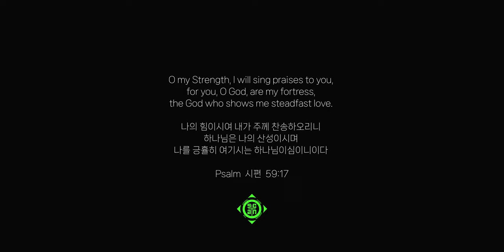2023 June | KASHIPUR | Uttarakhand | India Gospel Camp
Gospel Camp For All Nations Ministry [GCAN]

June 2023 [Kashipur, Uttarakhand, India]
Video by Ptae
Music by "Tu Mera Bal (official) | Hindi Worship Song 4K | Carmel Community Church ft. Samuel Minj, Libin Babu"

Carmel Worship Season 2 | Album: Asambhav Kuch Bhi Nahi
Written & Composed: Samuel Minj
Cinematography & Editing: Arun Meshach
Music Producer: Nelson Debbarma
Video Production: Carmel Community Church

VIDEO FEATURING:
Worship Leaders: Samuel Minj & Libin Babu
Acoustic Guitar: Alan Koshy & Samuel Minj
Drums: Piyush Naidu
Keys: George Koshy
Electric Guitar: Arjun Singh
Bass Guitar: Vickey Lama
Backing Vocals: Benjina S Minj, Alan Koshy, Anjali Kerketta, Samarth Johnson, Joshua Buddha, Abhishek Joy David & Roshni Tudu.

STUDIO CREDITS:
Music Arrangements: Nelson Debbarma
Music Mixing & Mastering: Nelson Debbarma
Vocal Recording: Samuel Minj
Bass: John Twiphang Debbarma
Flute: Jadurai Pitor Debbarma
Recorded at: Carmel Studio (New Delhi), K R Records Audio Productions (Tripura)

OPERATION & TECH CREW:
Production Manager: George Koshy
General Manager: Samarth Johnson
Hospitality Manager: Libin Babu & Ankur Verma
DOP & Lighting: Arun Meshach
Second Camera: Mudunuri Avinash Raju
Graphic Design: Sandeep Choudhary
Tech Team: Izhar, Ankush, Rahul KB & Yogesh
Hair & Makeup: Mangrita Toppo & Nibha
BTS: Stanley, Muskan, Ashish & Arpit
Instruments & Tech: Carmel Community Church & Face to Face Foundation

SPECIAL THANKS:
Rev. Koshy Baby, Dr. Joicy Koshy & Rev. Shepher Prabhakar
Carmel Community Church, New Delhi
Our CCC family, for their contributions to the song
180 Degrees Carmel Youth
Ps. Ray William & Benzy Willian (Face to face foundation, New Delhi)

LYRICS:
Chahe Ghor Andhero Ne Ho Mujhe Ghera
Sunni Rahon Par Hu Main Akela
Main Na Darunga
Main Na Darunga

Tu Mera Bal, Tu Meri Dhal
Yeshu Tu He Meri Chattan
Andhi Ho Ya, Ya Ho Toofan
Yeshu Mera Sarwashaktiman

Nirashaon Ne Ho Jab Ghera
Uljhano Me Paada Maan Mera
Main Na Darunga , Main Na Darunga

Yeshu Mera Sarwashaktiman

Asambhav Kuch Bhi Nahi
Asambhav Kuch Bhi Nahi, Yeshu Naam Me
Yeshu Tu Jo Sath Hai

Yeshu Mera Sarwashaktiman

Copyright © Carmel Community Church | All Rights Reserved | Any unauthorized broadcasting, public performance, copying, or rerecording of this music or video without prior written permission from Carmel Community Church will constitute an infringement of copyright.